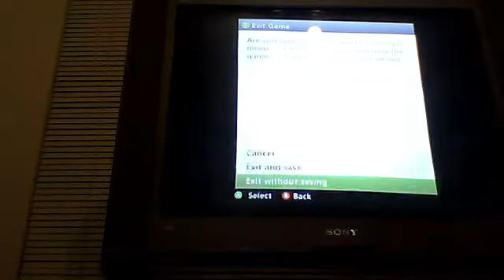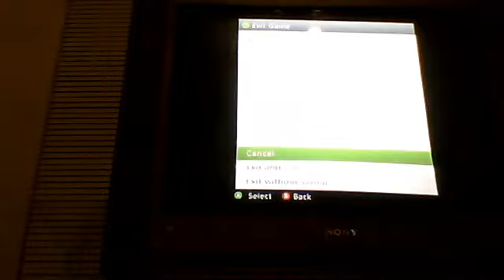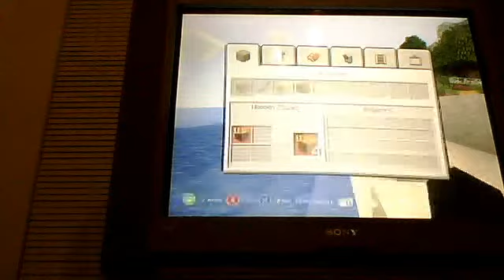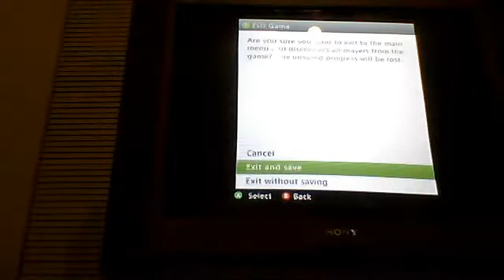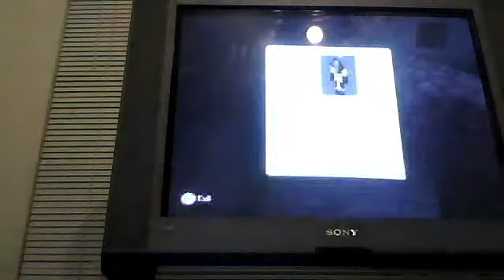minecraft part 5 | death after death after deat